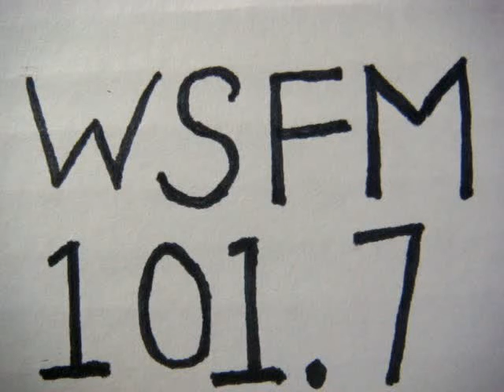No 551 Your song with Richard Mercer. 27 August 2014